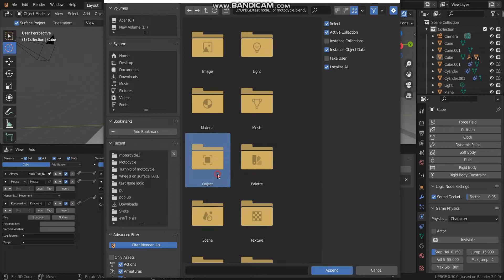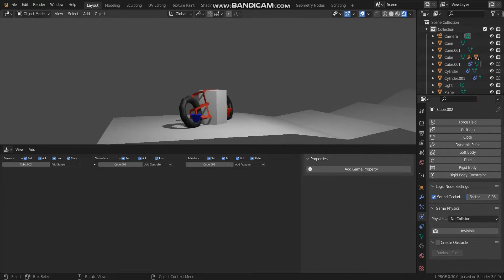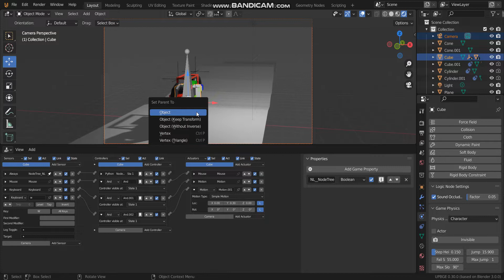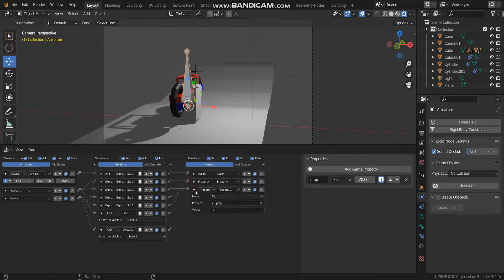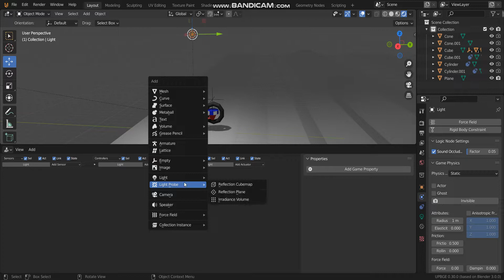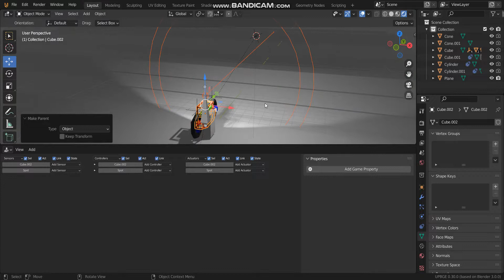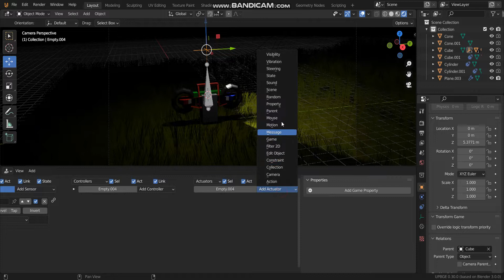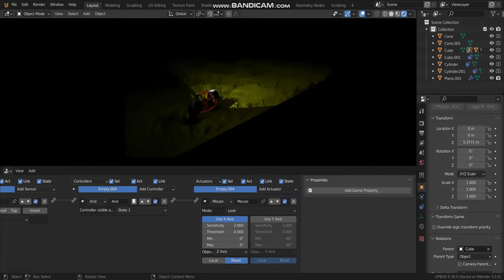[UPBGE3.0]Making a motorcycle (part 3)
Download .blends 's files